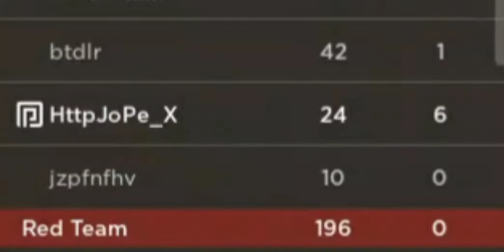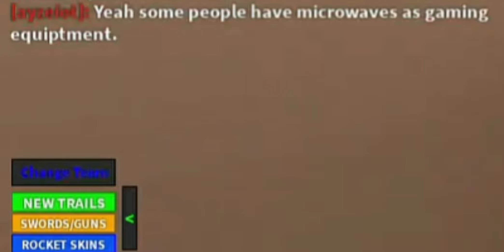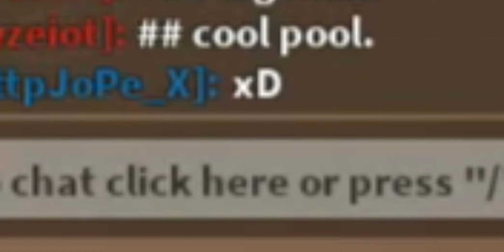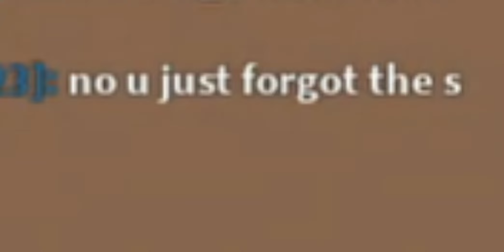CRAZY CLUTCHES [The Underground War, Roblox]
OLD BUT GOLD (July 14th or something idk)
The best parts of my 1 hour gameplay.

LICK + SUP